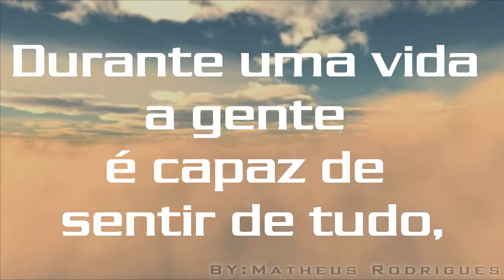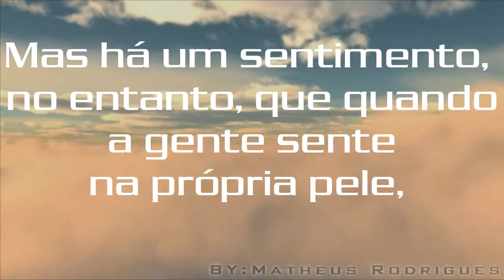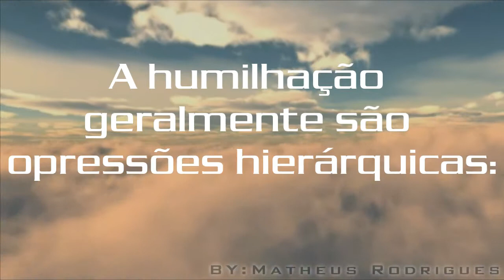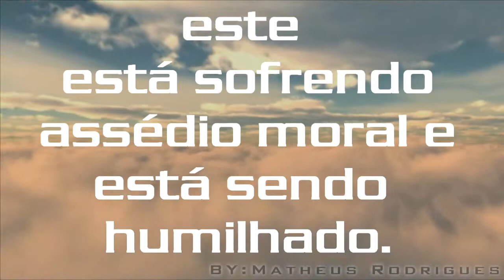Não julgue as pessoas pelas aparências !!!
Trabalho escolar sobre a Humilhação!